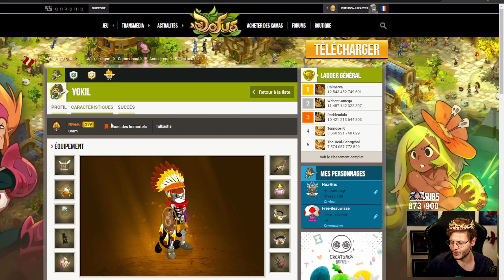LE PIRE SERVEUR DE DOFUS (oui)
Outro :
Bayslick - The End is Beer